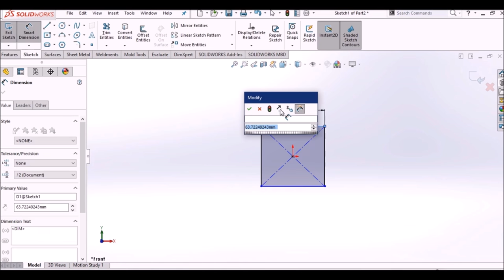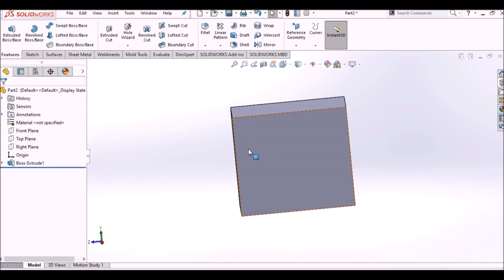ٍSolidworks Features Extruded Boss/Bass Mid plane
يعتبر أمر البثق في برنامج السوليدوركس من أهم الأوامر ويكاد يكون جميع التصاميم المستخدمه في انشاء الأشكال ثلاثيه البعد يتواجد بها هذا الأمر المهم
بدأنا بتطوير عمليه شرح برنامج السوليدوركس لتصبح سهله وواضحه وسريعه الفهم
كما أننا نراعي وقت المشاهد فخير الكلام ما قل ودل
وبدأنا بنشر فديوهات توضح أدق التفاصيل في التعليمات
وهنا نرا مثال واضح للتناظر
حيث يكون البثق مؤلف من جزأين متساوين بالنسبه لالمستوي الذي نختاره ومن المهم تحديد بارمترات بشكل دقيق

الموسوعة الهندسية
Engineering Encyclopedia

الجزء الثاني من سلسلة أمر

القناه التعليميه المفضله لدى المتدربين لتعلم التصميم باستخدام برنامج السوليدوركس
Design
Prudaction and design
Solidworks Deisgn

 3D Printer

ــــــــــــــــــــــــــــــــــــــــــــــــــــــــــــــ
ــــــــــــــــــــــــــــــــــــــــــــــــــــــــــــــ
هاشتاج الموسوعه الهندسيه